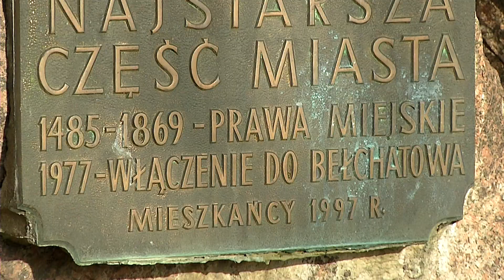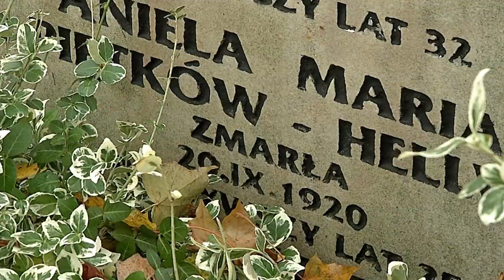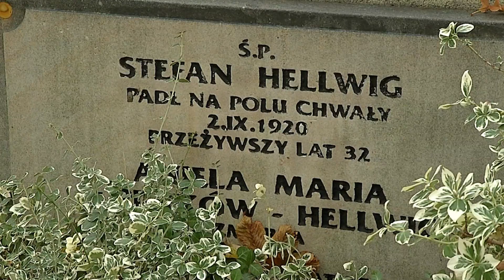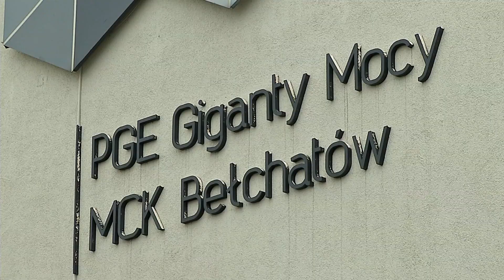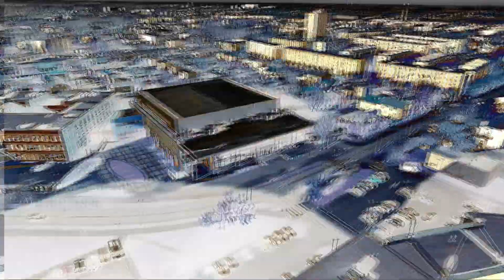ŁÓDZKIE Z LOTU PTAKA - Bełchatów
Co wspólnego ma z miastem Rocky? I dlaczego Szekspir mógłby szukać inspiracji w "energetycznym" Bełchatowie?
Zapraszamy na podróż po Bełchatowie... z lotu ptaka